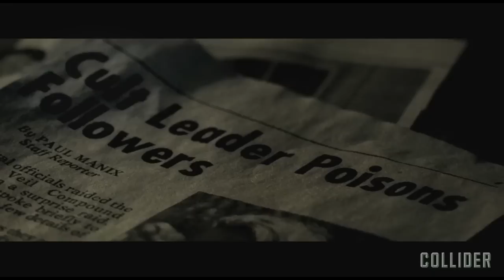The Veil - Trailer Official Horror 2016